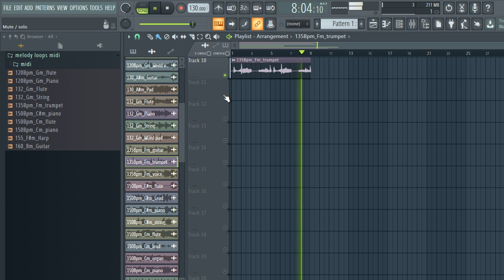[FREE DOWNLOAD] SAMPLE PACK / LOOP KIT | Melody loops midi (+10 Royalty Free) - oscuro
free trap melody loop pack
trap loop packs
trap loop pack free download
free trap melody loop packs
trapsoul loop pack